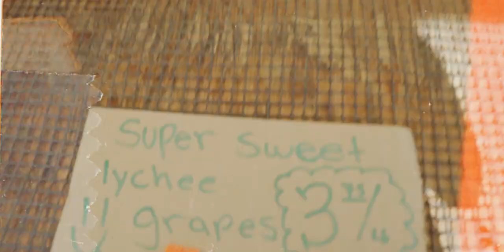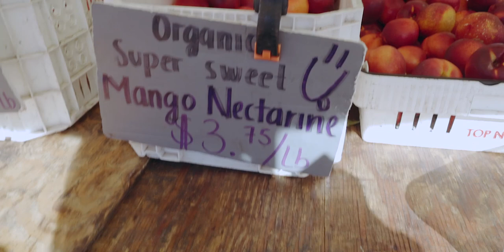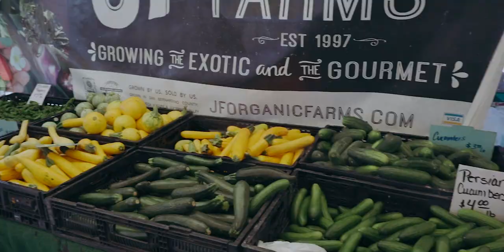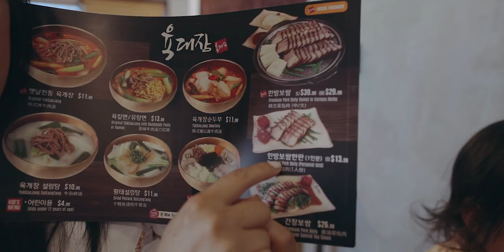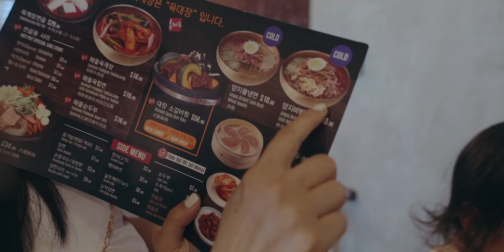Who Gets Acupuncture While Pregnant? | Honeysuckle Vlogs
Acupuncture during pregnancy to help flip the baby, hybrid fruits, and more covered in this Honeysuckle Vlog!

Music by Mr. Chase & Ryan Little - The Winds (Mr. Chase Remix)